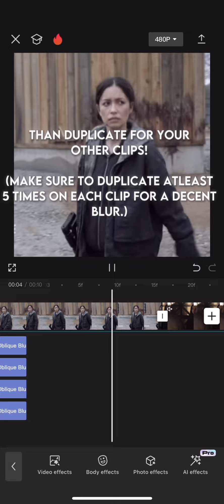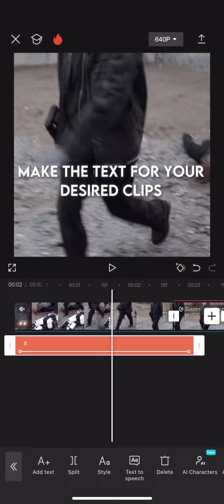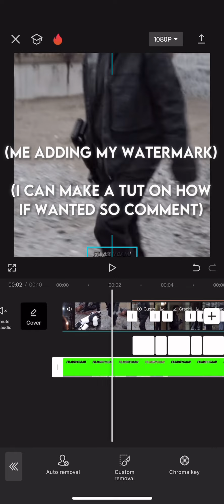How I make my CapCut edits!! (shakes + text + coloring)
0:00 - 1:07 my editing steps
1:08 - 1:42 zooms & graphs
1:57 - 2:06 my coloring
2:25 - 2:50 my text